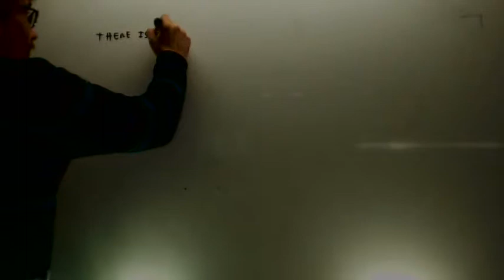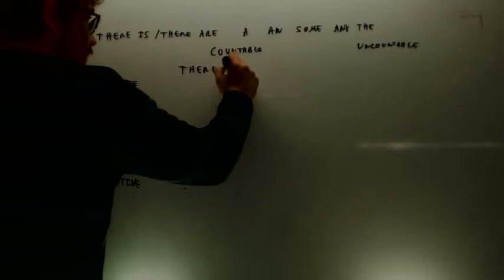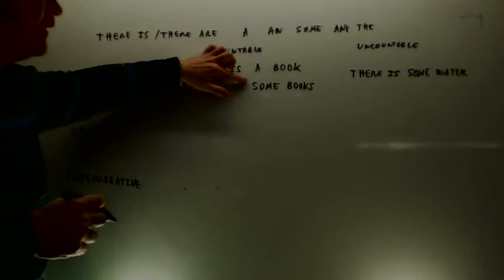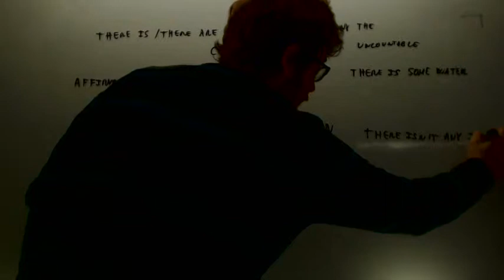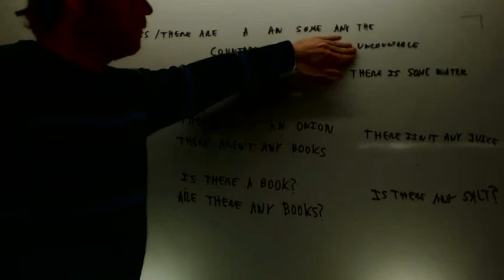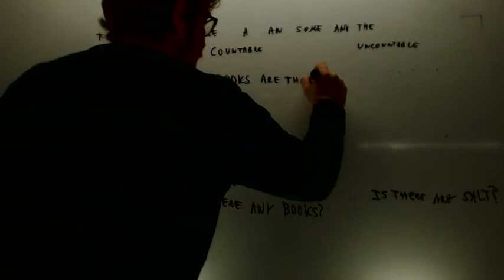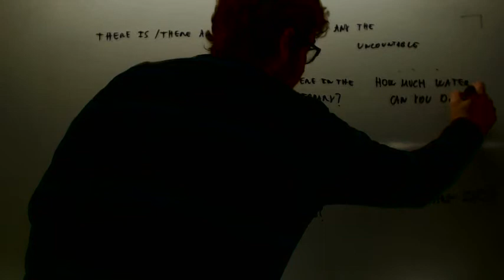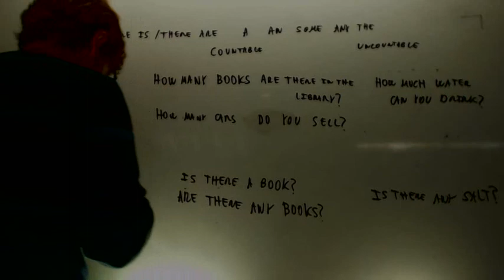Some any how much how many Ingles 1º ESO Academia Usero Estepona